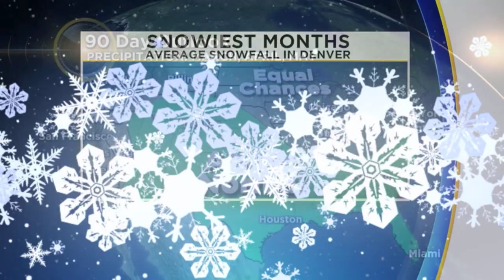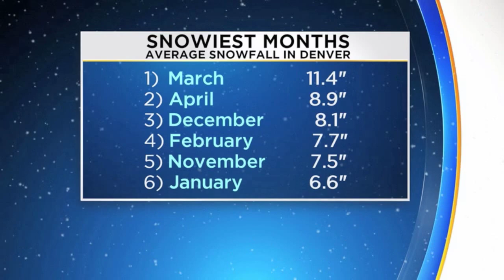Good Chances For Snow And Rain Thru End Of Spring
Dave Aguilera Outlines The New 3-month Climate Outlook